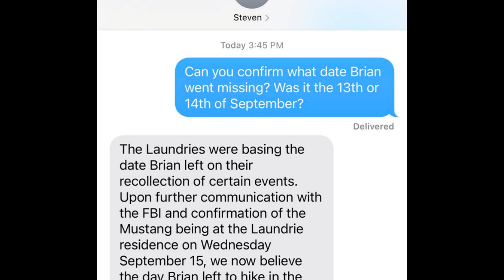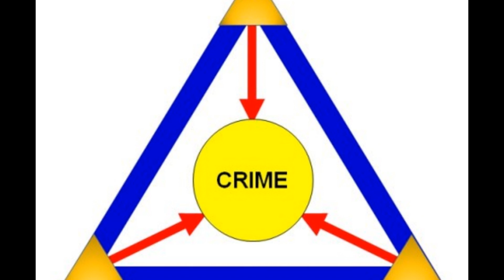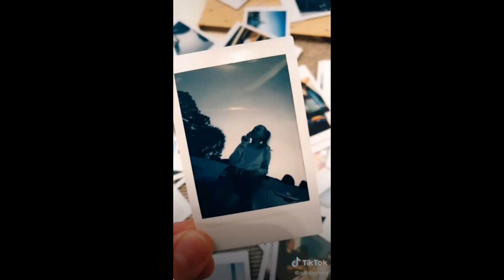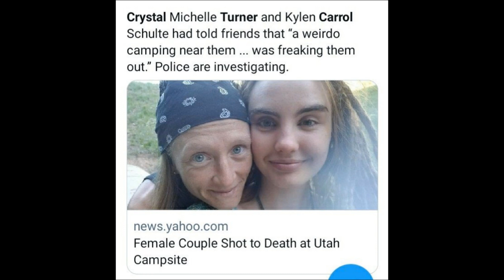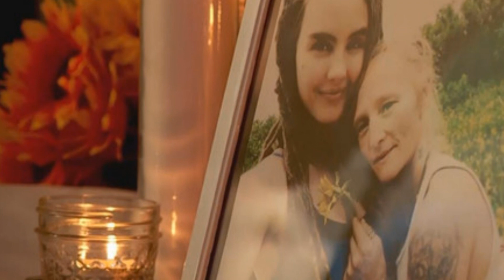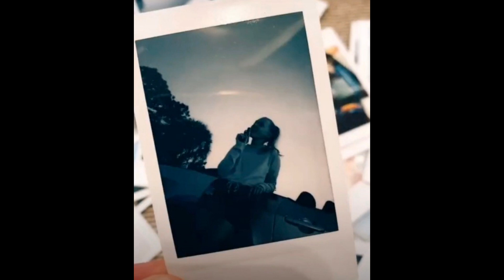GABBY PETITO | Pt 2 IS BRIAN SERIAL KILLER? - REPORTER ROOM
Reporter Room with journalist Jessica de la Davies presents Part 2 of the True Crime Gabby Petito Case and the Case of Kylen Schulte and Crystal Turner in Moab, Utah. Is Brian Laundrie a serial killer? Kylen and Crystal were last seen alive on Aug. 13 at Woody's Tavern in Moab -- just minutes down the road from the Bowen Motel Brian Laundrie was taken to on Aug. 12. Did Brian think Kylen made the 911 call after his altercation with Gabby Petito at the Moonflower grocery co-op?  Crystal was reported missing on Aug. 16 by her co-workers.  Brian left on Aug. 17 for Florida, leaving Gabby behind. When Gabby's homicide occurred, Brian also left for Florida driving Gabby's van.  Brian Laundrie has not been found since his parents reported him missing. Gabby Petito's van was spotted by YouTubers and her body was found by authorities near by near an abandoned campsite.  Kylen and Crystal were also found near their campsite.